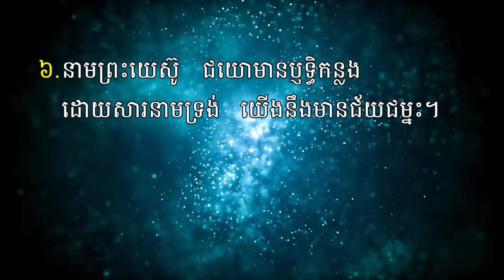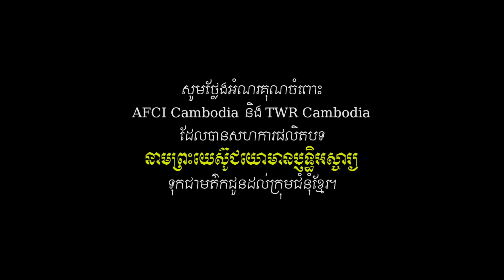បទស្មូតសម្រាប់បុណ្យសព - នាមព្រះយេស៊ូជយោមានប្ញទ្ធិអស្ចារ្យ | There's Power in Jesus' Name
នេះជាបទទី៨ នៃវ៉ុល២ របស់យើងខ្ញុំដែលមានចំណងជើងថា "នាមព្រះយេស៊ូជយោមានប្ញទ្ធិអស្ចារ្យ" ។ បទនេះនិពន្ធឡើងក្នុងឆ្នាំ២០០៥ ប្រើសម្រាប់ស្មូតពេលដេញអារក្ស បទនេះត្រូវបានសហការផលិតដោយ AFCI Cambodia និង TWR Cambodia ។ ស្មូតដោយ ឆោម ប៊ុនឆុំ ជាបទបន្ទោលកាក ។ រចនាក្រាហ្វិកដោយ ខេង ចាន់ថា។